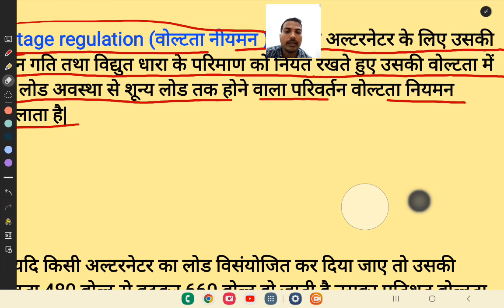🎯LOSSES IN AN ALTERNATOR ||ELECTEICIAN THEORY ||💯bsphcl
bsphcl technician recruitment 2024
pspcl recruitment 2023
bsphcl iti technician recruitment 2024
bsphcl technician vacancy 2024
🎯BSPHCL/ALP/TECH ELECTRICIAN THEORY||
🎯ELECTRICIAN THEORY MCQ QUESTION LIVE TEST & DISCUSSION💯 ||SK TECHNICAL CLASSES ||bsphcl|| DAY-05
MACHINE WINDING MCQ||भाग -01||bsphcl railway ititheory💯
dc wave winding dc machine winding electrician theory
BSPHCL-2018 QUESTION SOLUTION[PART-01] ELECTRICIAN THEORY 💯
BSPHCL ITI RECRUIMENT-2024 SYLLABUS ||ELECTRICIAN THEORY
कब तक आएगी बिहार बिजली विभाग में बहाली?bsphcl ||ITI ELECTRICIAN THEORY#iti#itijobs#itinews 💯
bsphcl recruiment 2023
bsphcl new vacency 2024
bsphcl me iti per bahali
bsphcl ki vacency kab aayegi
bsphcl ki syllabus
sylbus of bsphcl new vacency
bsphcl new vacency
bsphcl ki new bahli notification
iti job 2024
iti new vacency 2023
bsphcl me iti per kab bhali aayegi
TERTIARY WINDING ||ITI ELECTRICIAN THEORY#iti#ititheory#railway 💯
🎯ITI ELECTRICIAN THEORY||V-V CONNECTION/OPEN DELTA CONNECTION ||TRANSFORMER CHAPTER💯iti
Auto transformer full details in hindi ||Iti electrician theory
ट्रांसफार्मर थ्री फेज कनेक्शन कैसे किया जाता है ||जाने फार्मूला सहित
🎯TRANSFORMER OBJECTIVE MARATHON CLASSES||ITI ELECTRICIAN THEORY 🎯iti itijobs railway 💯
Transformer- MARATHON CLASS | Electrician Theory  | UPPCL TG2, Technical Helper |
🎯ट्रांसफार्मर में हानियाँ ||losses in transformer🎯लौह /ताम्र क्षति कैसे निकालते है 🎯iti
🎯Railway alp& technician electrician theory classes||इलेक्ट्रीशियन थ्योरी questions revision🎯
iti marathon classes
trnsformer objective mcq
iti electrician theory class
iti electrician theory ki taiyari
electrician theory exam ki taiyari
ALP& technician electrician theory ki taiyari
iti exam 2024 ki taiyari
iti 1St year question paper
iti 2nd year question paper
POWER TRANSFORMER KYA HOTA HAI KAISE KAM KARTA HAI
Electrician topic study
 iti jobs 2022
technical helper new syllabus 2022
iti recuitment 2022
Electrician theory nimi pattern
knowledge electrical technical helper 2022
iti electricianncvt cbt exam iti 1st year electricianncvt cbt exam paper iti 2nd year electricianiti exam 2023iti exam old paperiti electrician exam paper 2023 1st yeariti exam channeliti exam datetransformerhow do transformers workTransformers work
Transformer | Electric Transformer | Types of Transformer | Losses in Transformer in Hindi |
ame of the transformer oil
oil for transformer
transformer
power transformer
types of transformer
transformer oil
oil used in transformer
oil type transformer
transformer three phase
3 phase transformer
isolation transformer
electrical transformer
electric transformer
transformer electrical
working transformer
oil test of transformer
step up transformer
transformer manufacturers
transformer price
use of transformer
Electrician Education
Electrician Theory Most Important Questions
ncvt result
iti admission
mis ncvt
scvtup
ncvt mis home
ncvt mis
bsphcl upcoming vacancy 2023
bsphcl recruitment 2023
iti job गाइडर
pspcl recruitment 2023
iti sarkari नौकरी iti sarkari naukri
bsphcl iti jobs